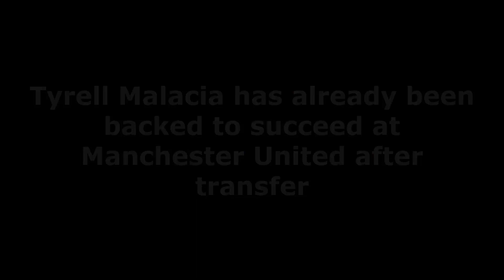CONFIRMED❗UPDATE❗Tyrell Malacia has already been backed to succeed at Man United after transfer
Man United are closing in on the signing of Feyenoord defender Tyrell Malacia after agreeing a fee for him on Tuesday.

Rangers manager Giovanni van Bronckhorst has already backed Feyenoord left-back Tyrell Malacia to make the step up and challenge himself abroad amid his impending move to Manchester United.

As reported by the Manchester Evening News on Wednesday, United have agreed a fee with Feyenoord to bring the Netherlands international to Old Trafford. Malacia, 22, was very close to completing a move to French club Lyon, but United hijacked the move with a last-ditch offer on Tuesday.